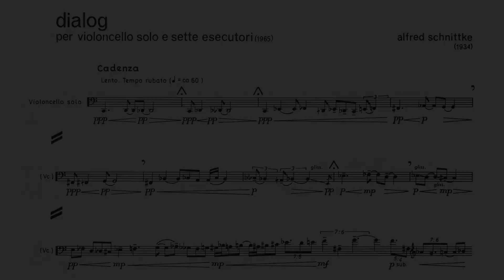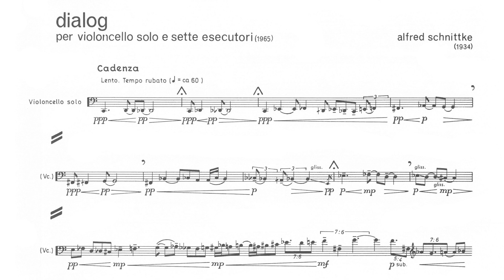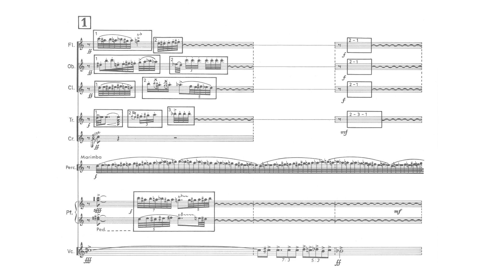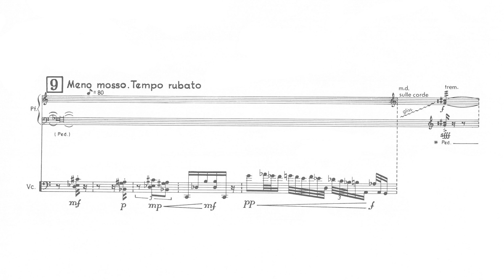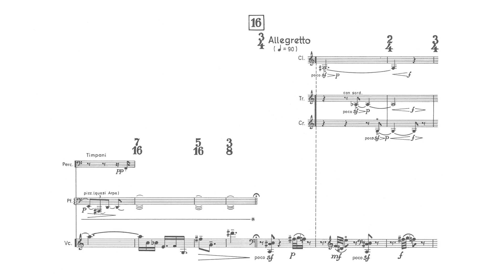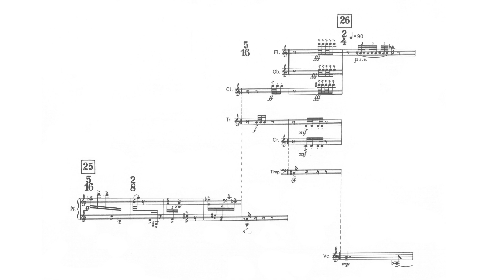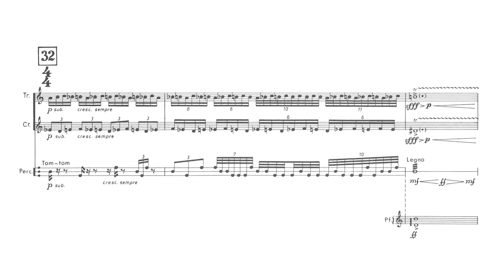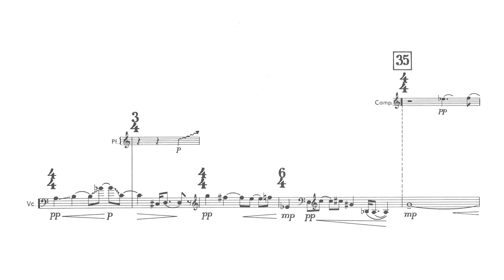Schnittke - Dialogue For Violoncello And Seven Instruments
Alfred Schnittke [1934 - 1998] - Dialogue For Violoncello And Seven Instruments (flute, oboe, clarinet, trumpet, horn, percussion and piano) [1965/1967]

"Dialogue was originally planned as a concerto for cello and orchestra. Schnittke even completed the piano score in 1965, intending to orchestrate it later. But in 1967 he changed his mind and decided to score the work for a solo cello and instruments which would offer contrasting timbres: flute, oboe, clarinet, horn, trumpet, piano and percussion – hence the title. He described Dialogue as ‘a piece with well developed solo line and pointillistic, sketch-like parts of the other instruments. The work is built on a three-note element (C–D–D♭) and its endless variations. [...] The form of the piece is a sonata with a long solo cello introductory cadenza’. It is an early example of his use of dialogue which was to become the main idea in his later, so-called ‘polystylistic’ compositions, with their contrasts and clashes of various ‘musics’."
Alexander Ivashkin

Natalia Gutman, cello

Yuri Nikolayevsky, conductor
Gnessin Chamber Orchestra